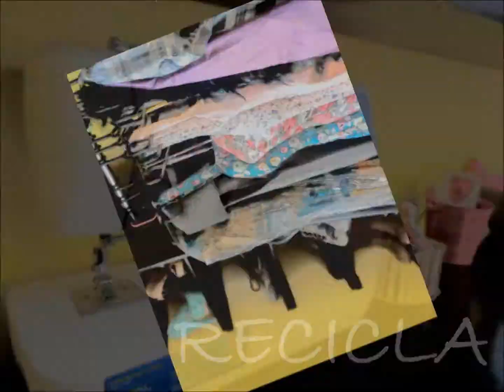ღღ Crêpe de San Valentín (Amor y Amistad) ღღ